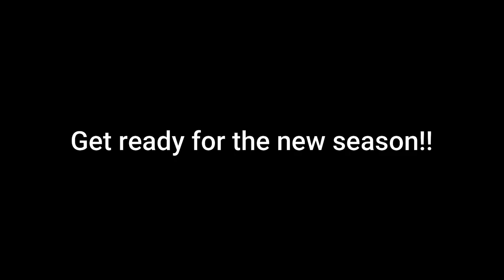ROBLOX Flash Fan Remake (15 second promo)| , Season (7) Epi (1-3)